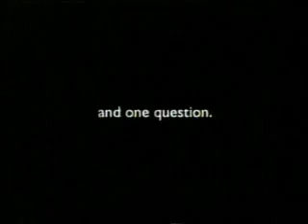CBS Thanksgiving Football Intro - November 2006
ALL NEW!  Here is the extended intro to the 2006 game between the Detroit Lions and the Miami Dolphins... No one knew at the time that both teams would fall to galling rock bottoms...  but while the Lions look to be on their way up for the first time since the Barry Sanders era, the Dolphins 2007 rock bottom may not be as bad as this year may turn out...  also included at the start of the clip are plugs for CBS SPortsline, WFOR News, Cadillac, Total Health Choice